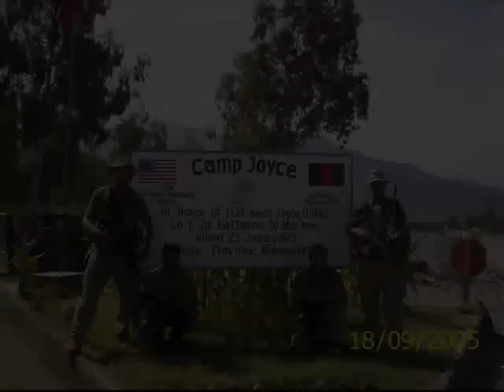Van Slyke Productions Presents Times like these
These are most of the pictures that my brother has sent back from Afghanistan. He is a Captain in the USMC and has been embedded with the Afghan National Army overseeing operations and training them when necessary. I hope you enjoy the pics and music! Featured music is: Times Like These (acoustic) by the Foo Fighters

Check out Afghanistan Vol. 1 and Vol. 4 if you like this

If you like what you see please do a google video search "Van Slyke Productions" for more of my videos